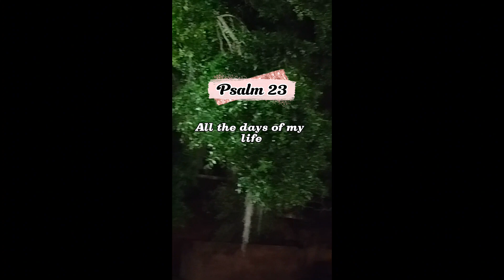MY GOD IS AWESOME#greatgod